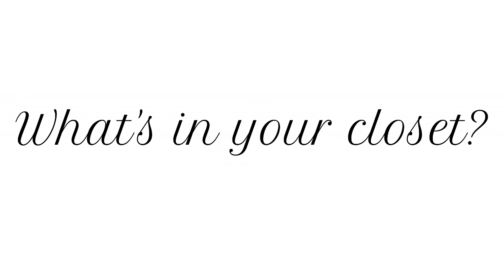Sock Boots - Boujee on a budget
Who says you can’t rock boots in the summer!! Check out my “Kanye West / Boujee on a budget” inspired sock boot blog post.

xo